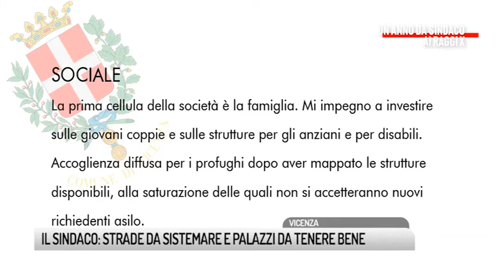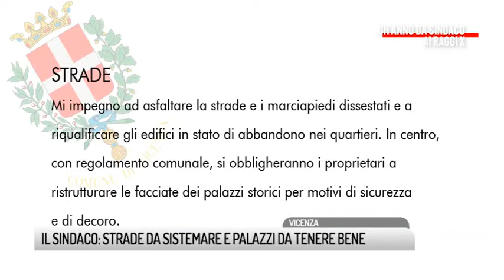TG VICENZA (21/06/2019) - IL SINDACO: STRADE DA SISTEMARE E PALAZZI DA TENERE BENE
TG VICENZA (venerdì 21 giugno 2019) - E noi oggi torniamo a valtura con Francesco Rucco il suo operato ad un anno dalla sua proclamazione. Dunque, ecco la quarta puntata della serie "Un anno da sindaco ai raggi X".